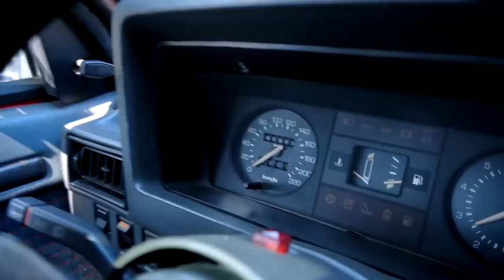Minha esposa dirigindo meu carro 😲😂😨 | XRTreta